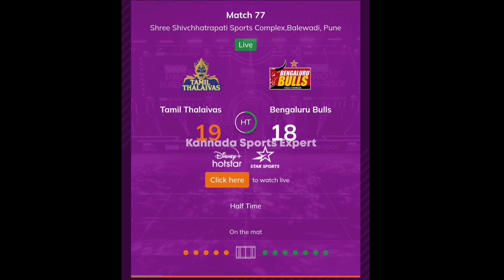Bengaluru Bulls Super Raid PKl 9 | Bengaluru Bulls vs Tamil Thalaivas Highlights